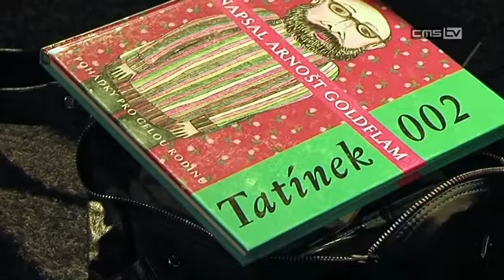Pravdivé výmysly Arnošta Goldflama v Tyjátru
První březnové pondělí uspořádala Městská knihovna ve Svitavách autorské čtení Arnošta Goldflama
Diváci ve zcela zaplněném Klubu Tyjátr vyslechli hlavně ukázky z připravované knihy Pravdivé výmysly (o tatovi)...